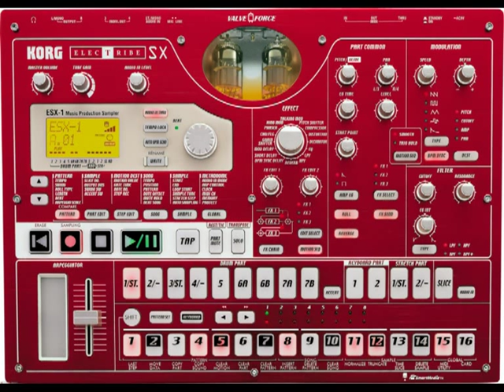Zahni - DeRmAßEnGeIlHiEr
Soundplayerz Ruhestörer Kernsprung, einfach alle